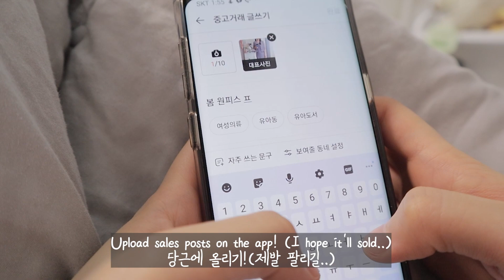Productive day in my life / Koreans who spend weekends fruitfully😁(studing, playing guitar, cook)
give me more ice cream,,,!

I'm a Korean studying English
I'm filming a Vlog in English to have fun studying English
I can't speak english well please understand